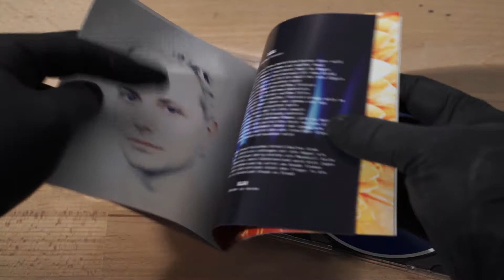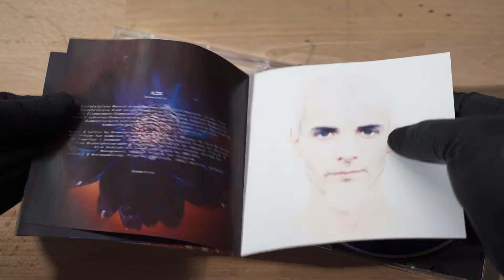ASMR CD #03 - RAMMSTEIN - HERZELEID (no talking, jewel case sounds)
Showing my "RAMMSTEIN - HERZELEID" CD without talking.

How do you like this album ? Which CD should I show next ? Write in the comments